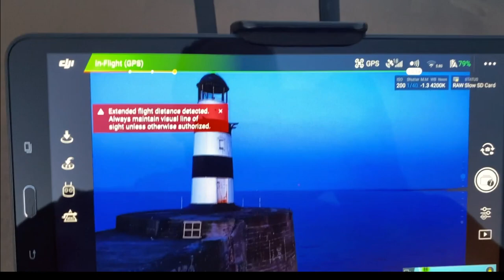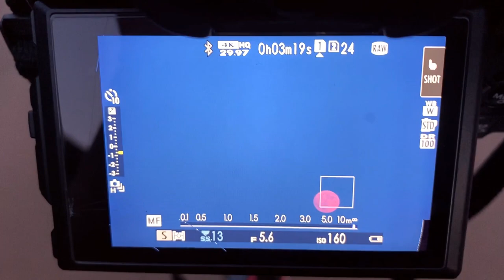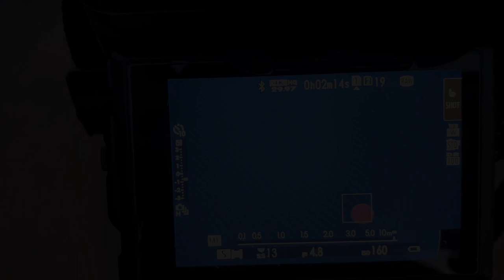Photographing the Strawberry Moon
Photographing the Strawberry Moon from Seaham Lighthouse